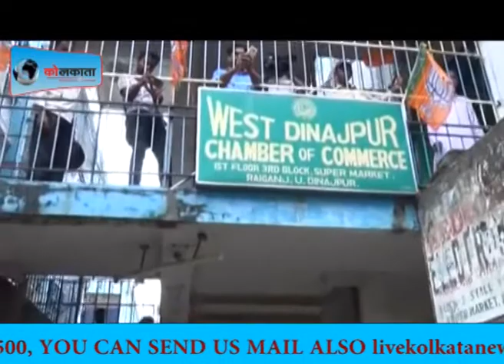LIVE KOLKATA NEWS 08-10-2017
dilip ghosh , karwa  chouth